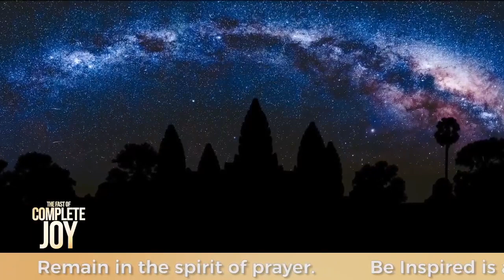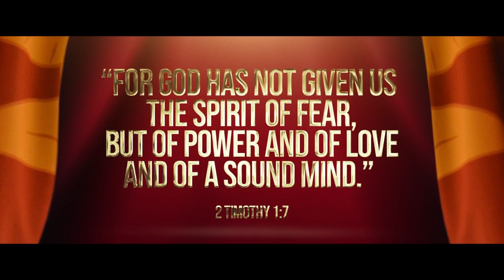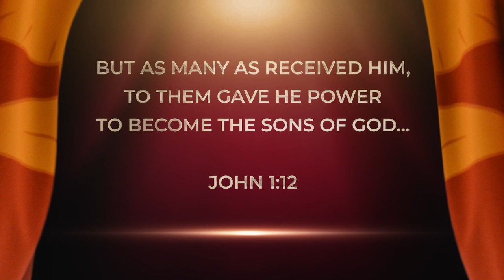BE INSPIRED | THURSDAY | 21 APRIL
Halatash's life was totally transformed after her baptism with the Holy Spirit.

Did you also experience this transformation in your life through the Holy Spirit? If so, share it with us in the live chat tonight.

If you haven't had this experience yet, tune in to Be Inspired Special at 11.15pm and learn how to receive Him.

🌐 libertyradio.co.uk
📱 libertyradio.co.uk/app